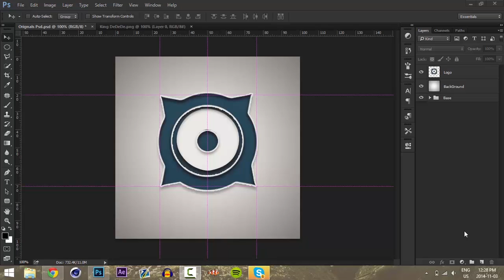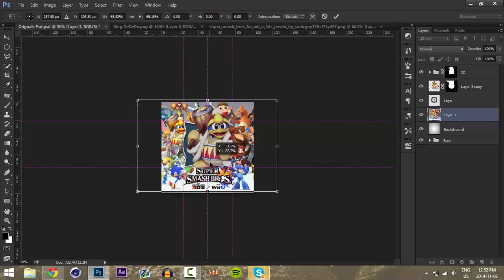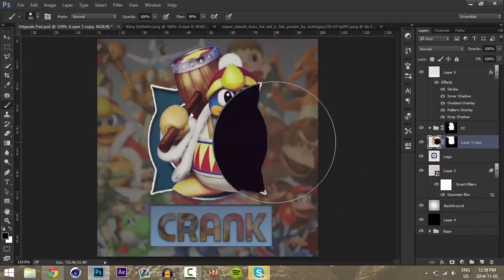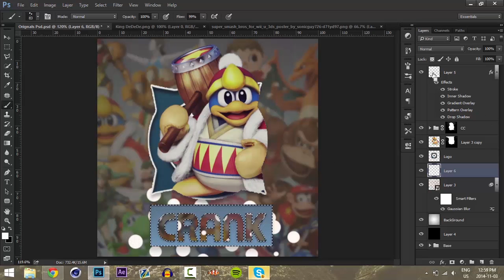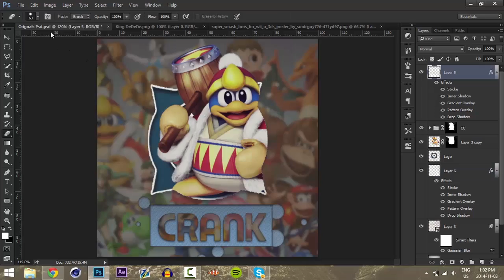Crank Tricky [Avi Logo]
Hey guys Tricky here bringing you a friends Avi I have decided to record to upload it on the channel so here it is. In this piece I have used half tone patterns to make a cartoon comic feel and have used many Gradient maps to effect the lighting and to perfect it. I have used a lot of masking tools and tricks to have a Color correction only affecting the Character. Anyways this has been Tricky and I am out PEACE!

Song: Upper West - Home feat. Reef of Fortune Family, Gabriel Stark, and Sarah Solovay